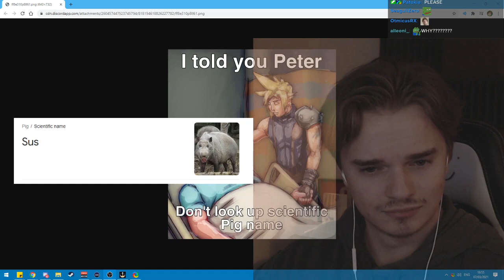The Scientific Name for Pig